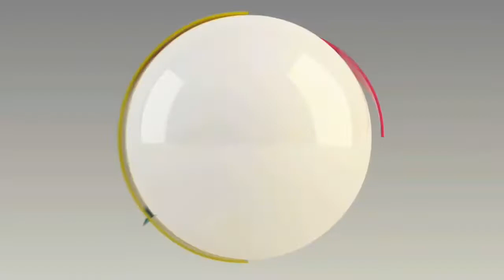Por que ASTRONAUTAS FLUTUAM na LUA?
Neste vídeo você vai descobrir o que é a força da gravidade e qual o motivo pelo qual os astronautas flutuam na lua e na terra não. Também descubra q força da gravidade da lua e da terra.

Instagran – FlavioBioCuriosidades